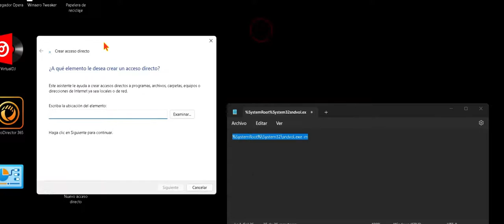✌️ Truco Crear acceso directo al Mezclador Clásico Del Volumen 💻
🎚 En este vídeotutorial enseño cómo crear un acceso directo, en el escritorio, que te abre el antiguo mexclador de volumen, con el cual puedes manipular el volumen general y el de cada aplicación. Para tu comodida te recomiendo que arrastres a la barra de tareas el acceso directo para tenerlo a mano.

Classic Volume Control for Windows 11 – get back the old sound mixer

Texto para copiar y pegar ⤵️
%SystemRoot%\System32\sndvol.exe -m